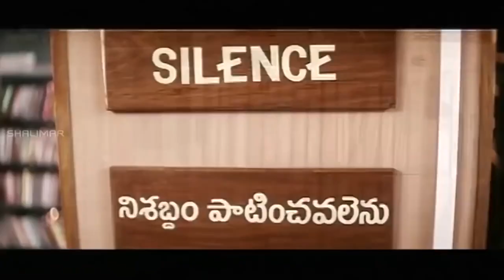మూసుకుచ్చోరా పూలచొక్కా || Nuvvu nenu Movie Hilarious Comedy Scenes || Shalimar Cinema